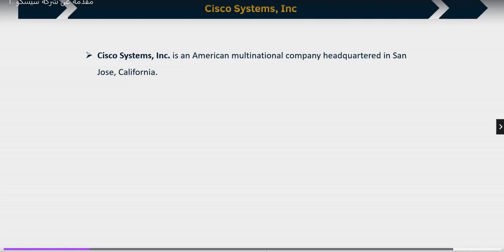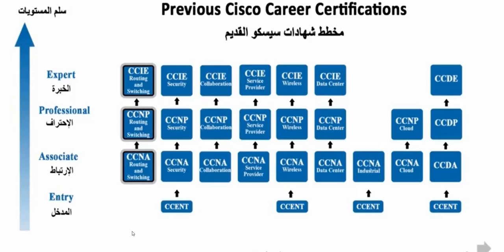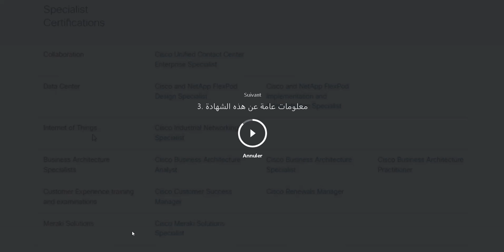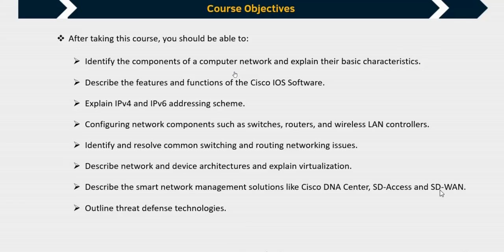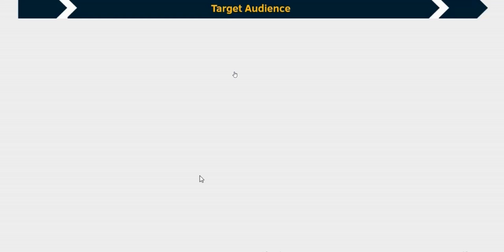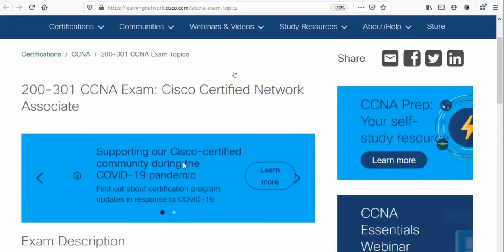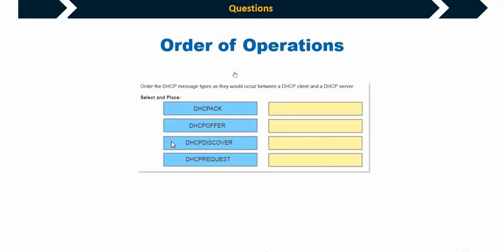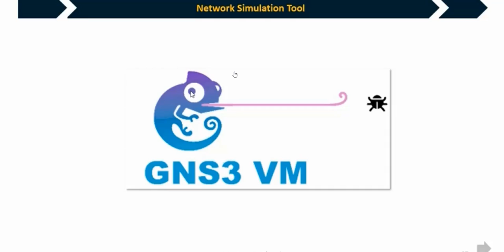presentation in arabic of programme cisco200 301 last